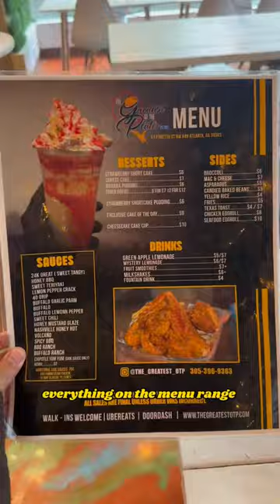Eating Honey Jerk Lambchops in Atlanta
trying The Greatest of the Plates in Atlanta!